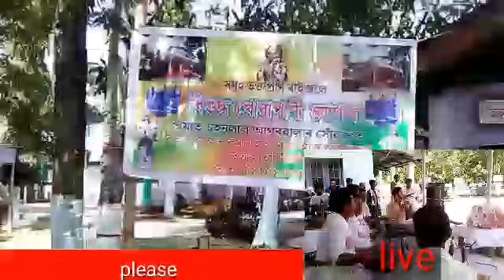আঠখেলীয়া বৰনামঘৰৰ সম্পূৰ্ণ দৃশ্য aathkheliya barnamghar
আঠখেলীয়া বৰনামঘৰৰ সম্পূৰ্ণ  দৃশ্য উপভোগ কৰিব পাৰিব লগতে এইবাৰ আঠখেলীয়া বৰনামঘৰত  live দিহানামাৰ আয়োজন হৈ আছে সচাই বহুত সুমধুৰ পৰিৱেশ